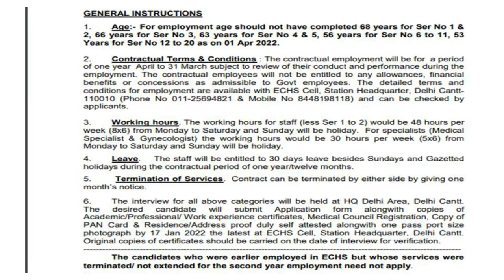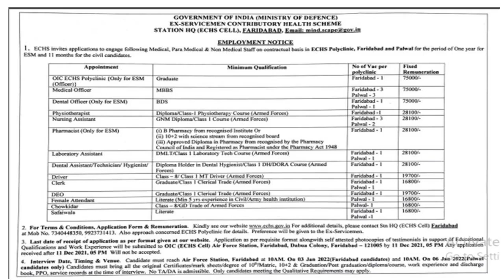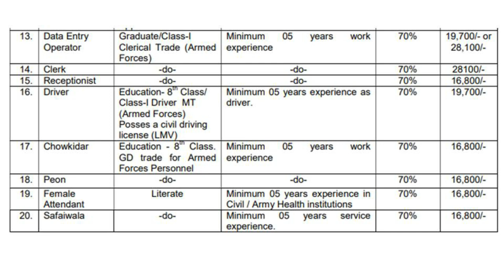ESM के लिए बड़ी खबर | ECHS Jobs for Exservicemen| Salary 28K to 1 Lakh | Apply Now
Pensioners Latest News 2021. Sainik Welfare Exservicemen Info Club Latest News. पेंशनर, सरकारी कर्मचारी और सैनिकों के लिए